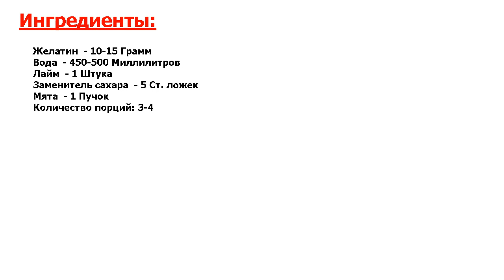★БЛЮДО ПРЕЗИДЕНТА.★ ДИЕТИЧЕСКОЕ ЖЕЛЕ ★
★Вкусно и полезно● Оригинальный рецепт, как приготовить диетическое желе● Такая вкуснятина придется по вкусу любителям кислинки и освежающих ароматов цитрусовых, это отличный вариант натурального летнего десерта●